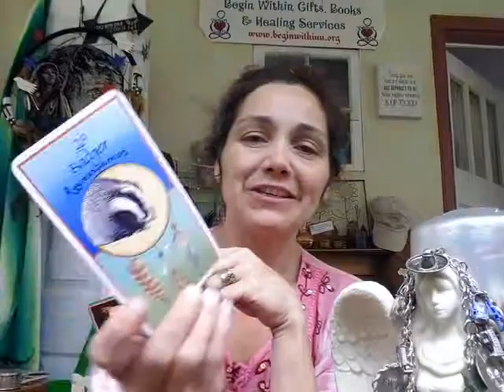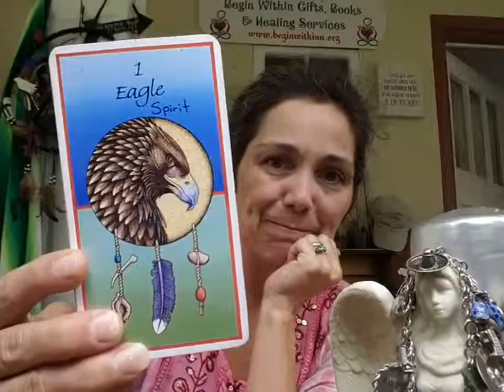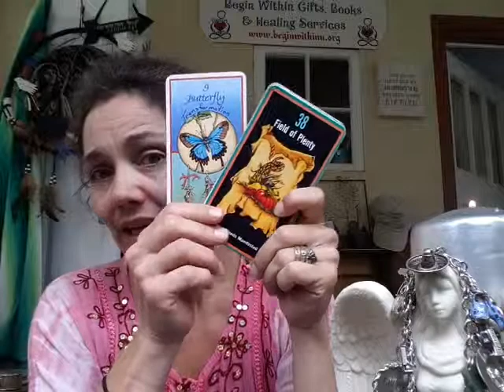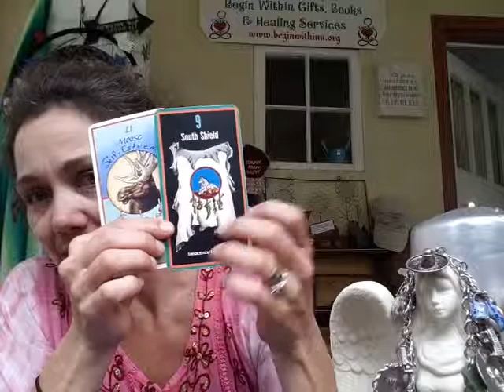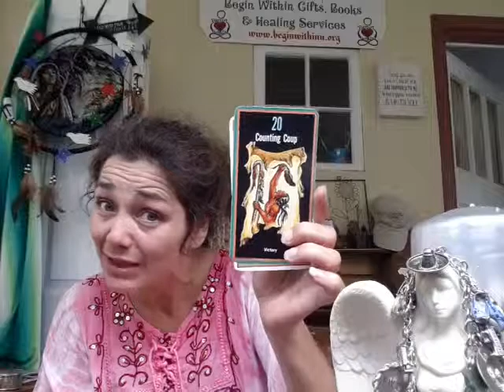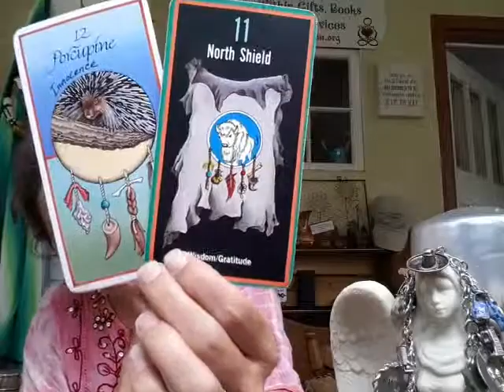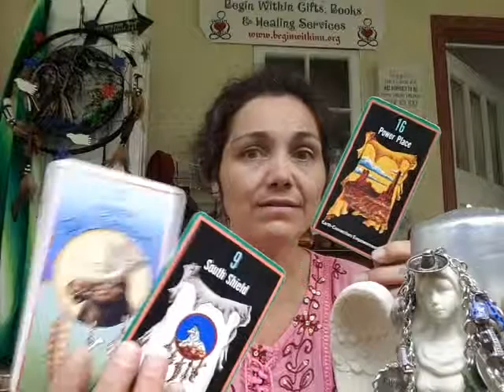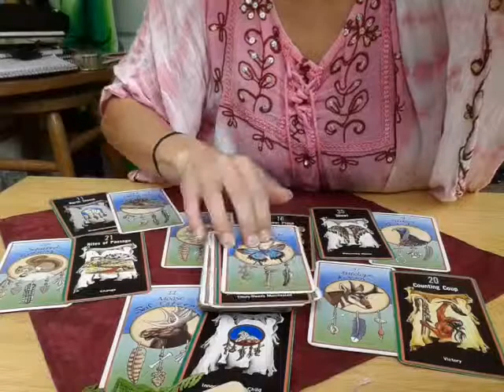Morning Star Thank-You for helping us out this week! Return to Innocence! Be a MOOSE!